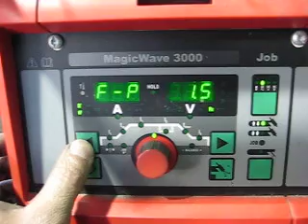fronius aluminium tig pulsed #2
3mm onto 4mm aluminium plates 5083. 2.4mm rod 5356. slow pulse with rod added at each pulse , nice shine on outer weld just showing on inner pen. socket not pulsed, bout 210 amps, 3.2 filler rod. piece of channel mig welded on other vid.